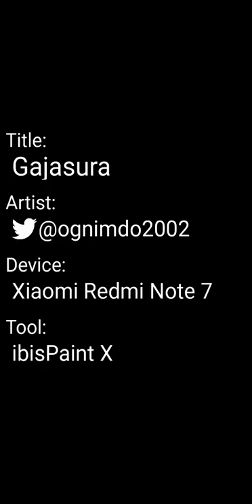Gajasura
Demonic elephant in Sri Lanka associates with demons. Descendants of the Asian Elephant with overgrown tooth and tusks than their relatives and larger than normal elephant with strong strength.